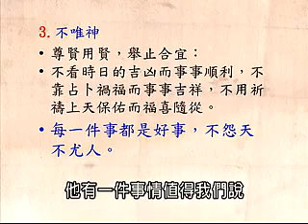中國古代占蔔是迷信嗎？曾仕強教授這樣說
古代占卜的真实妙用